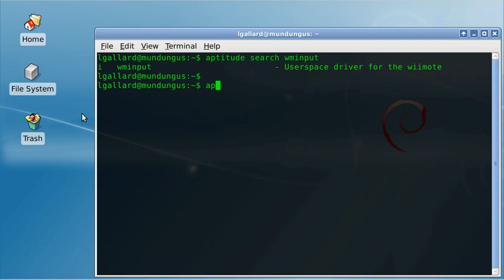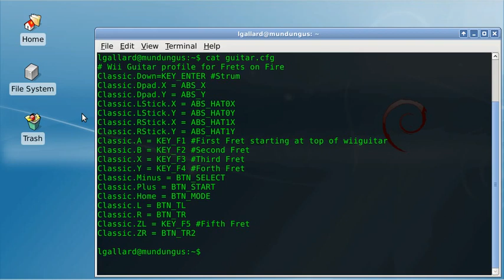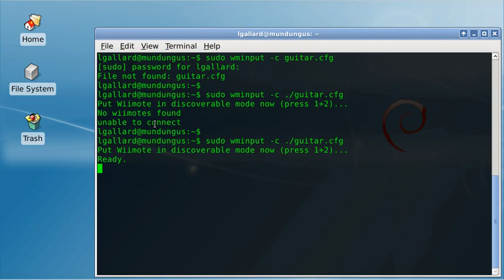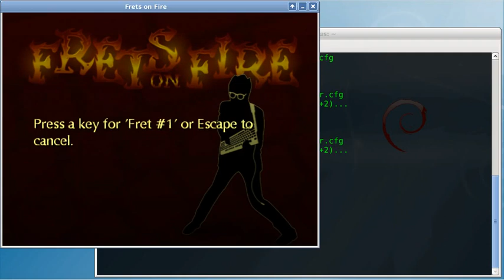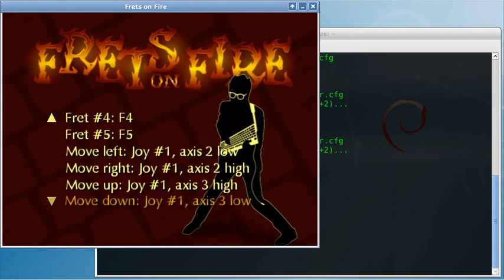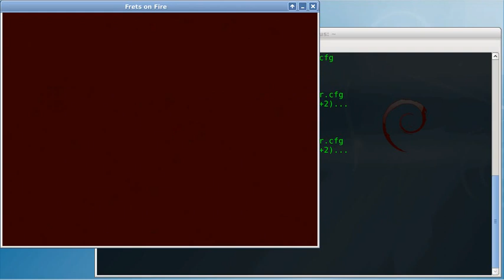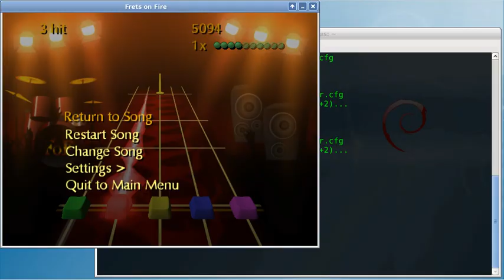Guitarra del Wii para Frets on Fire en Linux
En este episodio verás cómo configurar la guitarra del Wii en Linux para hacerla funcionar con Frets on Fire.